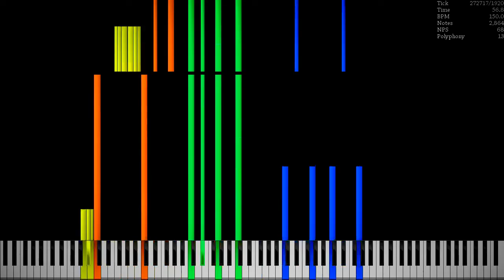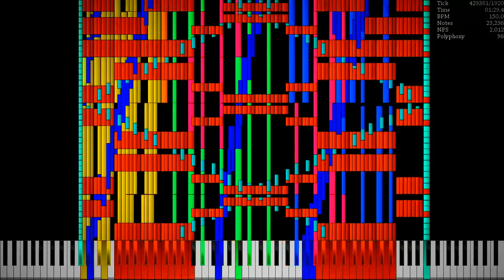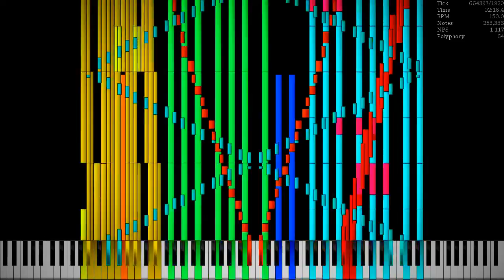[Black MIDI] Undertale | Papyrus's Theme \ 574K Notes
Author(s): Grimmy, and Me

Bored
MIDI name: Undertale_OST_-_Nyeh_Heh_Heh_-_Bonetrousle (574K).mid
MIDI size: 4.4 MB
MIDI notes: 574.810 notes
Original video: none
Snyth: KMC
SF2(SFZ): CGP 3 no sfx
MIDI Player: UMP 1.5 B3
Video Recorder: Videopad 5.01